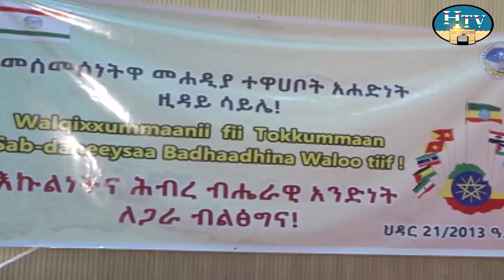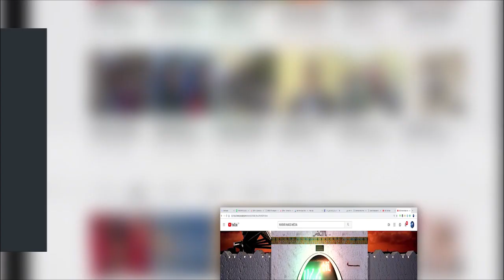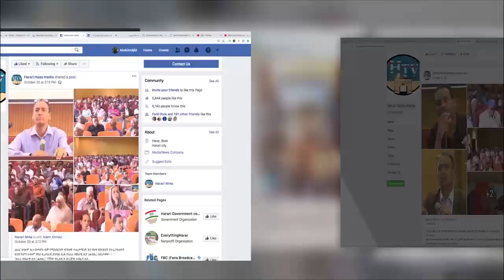HTV : Harari news 21 03 13